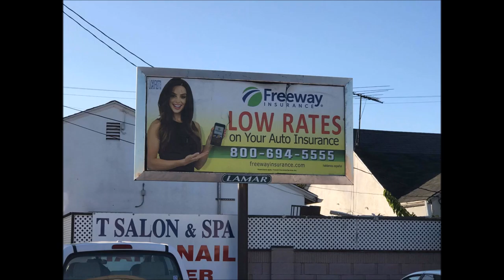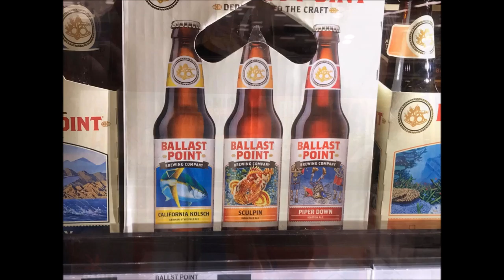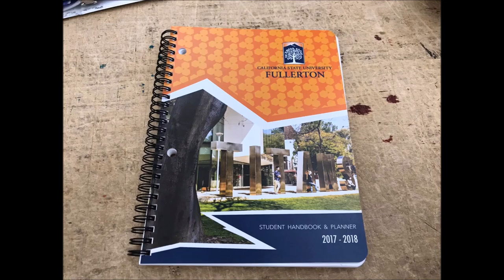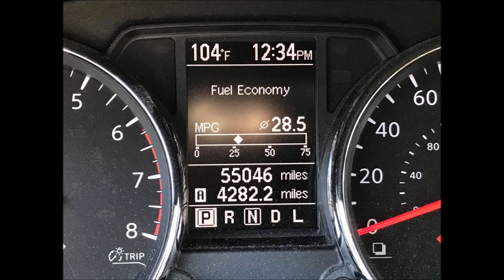Photo of the Day: October 2017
Watch My Photo of the Day for the month of October 2017! Each picture is taken once a day that is significant or just plain boring or random. The pictures that I have taken during the month is composed into a slideshow with music in the background. This months music selection is "Alive" by Ikson! Comment on what you want to know more from the pictures I taken.